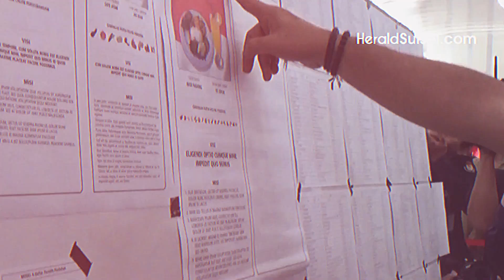Gegara Kotak Kosong, Ketua KPU RI Datang ke Maros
KPU gelar simulasi pemungutan suara dalam Pilkada Maros melawan kotak kosong.

VJ: Rusmawandi Rara
VO: Wilda Izzatul Yazida
Editor: Muh Ishak Agus